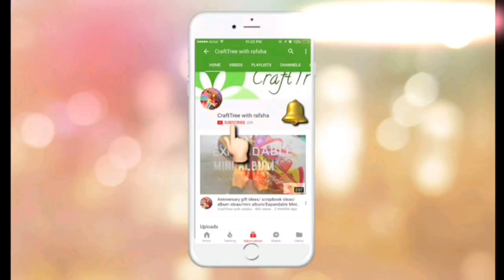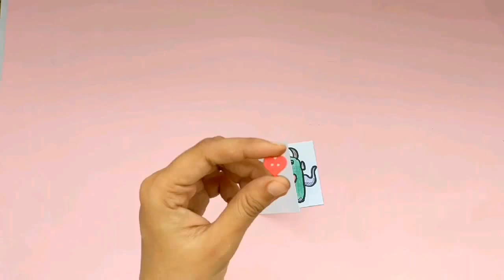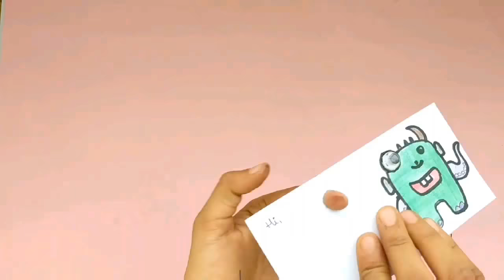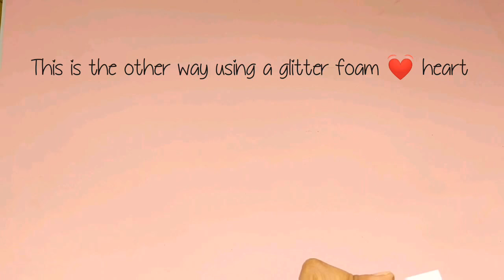Love Card tutorial| Easy Craft for kids| Kid-friendly Card Ideas| Card for scrapbook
Helllllllooooooo everyone!
this is a tutorial on a simple love card. this is an easy craft or card making ideas for kids. Kid-friendly card ideas.

And do let me know your views and comments.